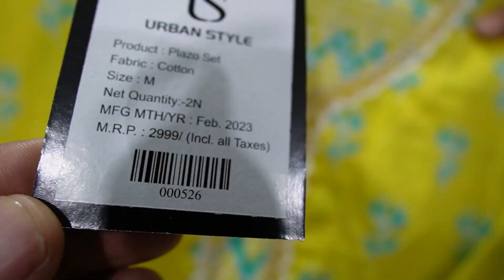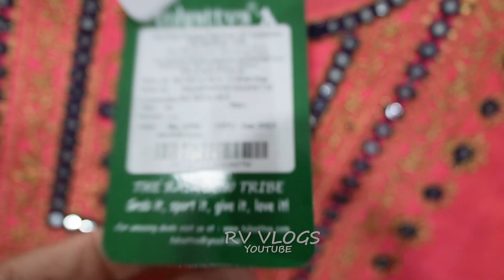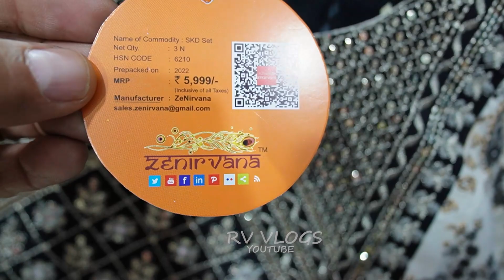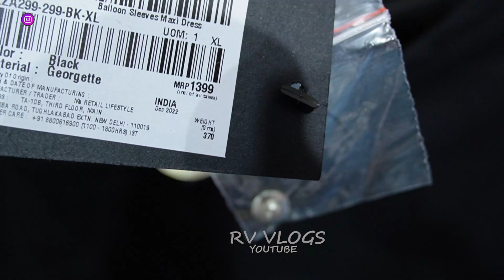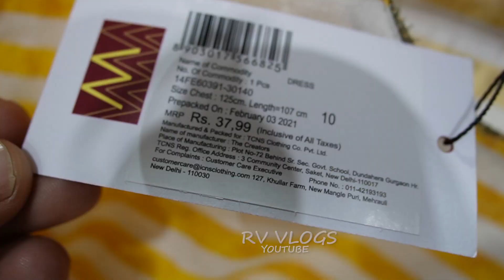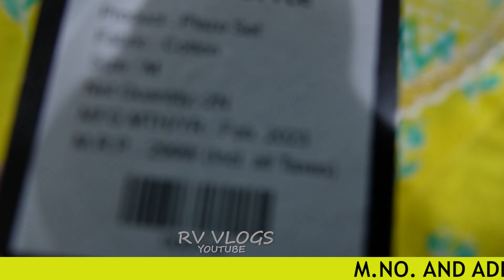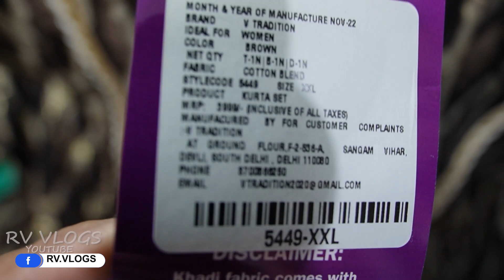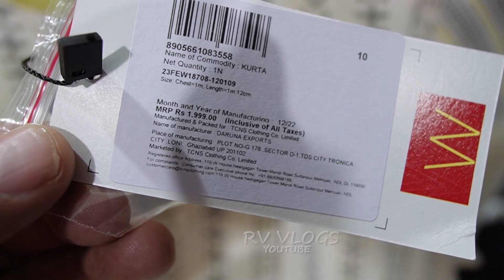Branded W, Biba, Aurelia Warehouse | M.no-8383907474 | Ladies Ethnic Wear ka big Wrehouse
▶VANI ENTERPRISES

ADD:- C135, Tigri extension new Delhi.

NEAR METRO STATION- SAKET METRO STATION

Export surplus,
Export surplus garments new delhi
W KURTI,
BIBA KURTI,
AURELIA KURTI,
BIBA SKD,
W SKD,
AURELIA SKD,

VIDEO DECLAIMER

. RV VLOGS !! _

Danyavad Dosto.

Jai Hind.

Vandematram.